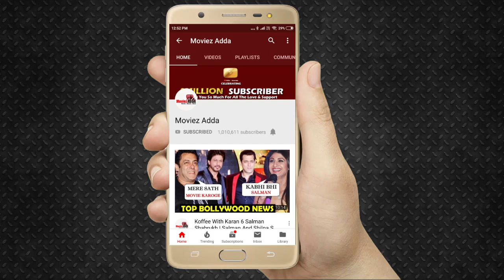Tiger Shroff & Remo D'souza Felicitate The Fighters Of Indian Kickboxing Association